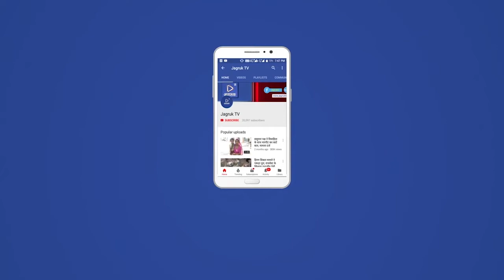रामसीन : प्रशासन गांवों के संग अभियान में दिए 251 पट्टे आमजन के सरकारी कामों का किया निस्तारण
ग्राम पंचायत मुख्यालय के राजकीय सीनियर विद्यालय में आयोजित प्रशासन गांवों के संग अभियान में शिवीर प्रभारी के नेतृत्व में ग्राम पंचायत में कुल 251 पट्टे वितरण कीए गए।

दो विधाओं को संयूक्त पट्टा मीला तो जीने का हौसला मीला
ग्राम पंचायत द्वारा कस्बे की दो विधवा महीलाओं को संयूक्त पट्टा जारी करने के बाद शिवीर प्रभारी के द्वारा वितरण किया जा रहा था उस दौरान नाम की घोषणा होने के बाद जब मंच पर संगीता पत्नी पासर व जोशना पत्नी ताराराम अपने पट्टे लेने पहूचीं तो हर कोई शिवीर के महत्व पर खुशि जाहीर करता नजर आया। इस तरह के परीवारों के लिए प्रौतसहन मीलता है की आम लोगों का हक मीला।